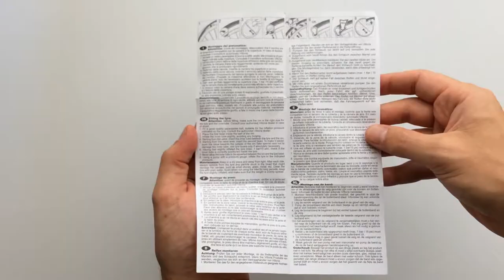Vittoria Ultralite Szingószelepes Kerékpár Belső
Ultra könnyű hagyományos szingó/presta szelepes és RVC (kivehető szelepmagos)-s bicikli belsők.